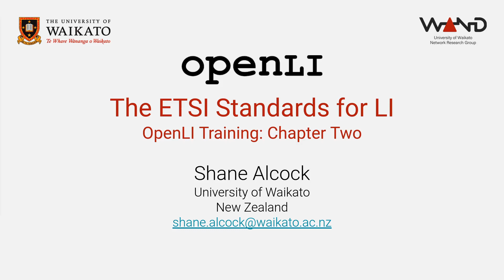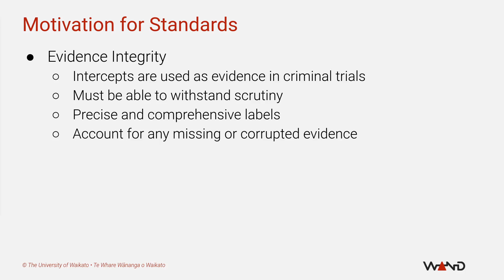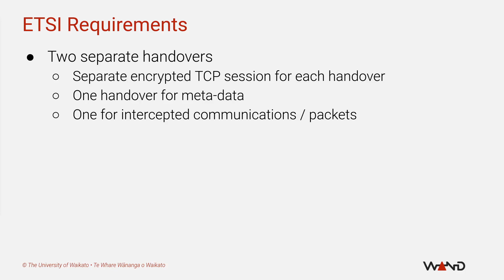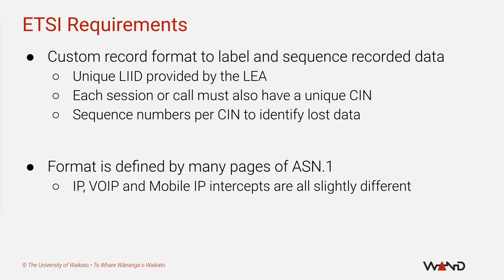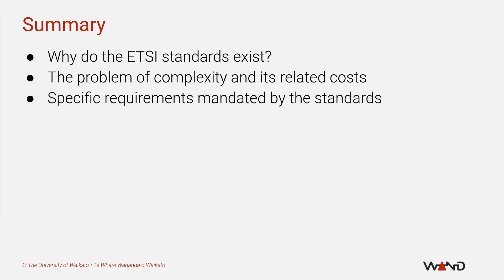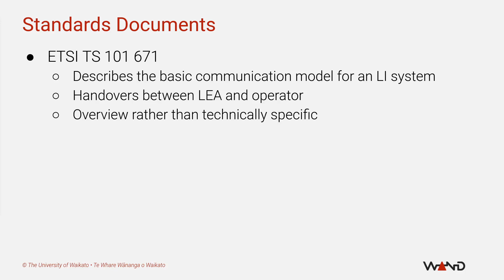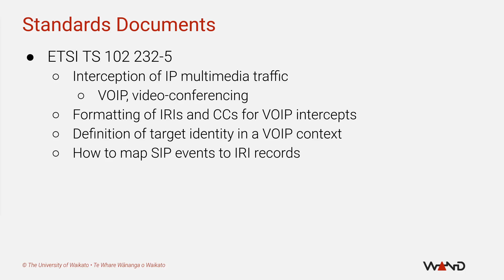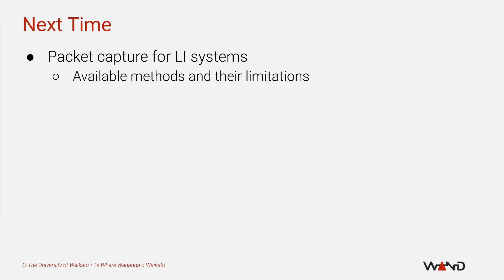OpenLI Training Chapter 02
In this lesson, Shane delves into the ETSI standards for LI. He will explain the requirements defined in those standards, and will give you a tour of the key standard documents so you'll know where to look if you ever need to find something in the standards.